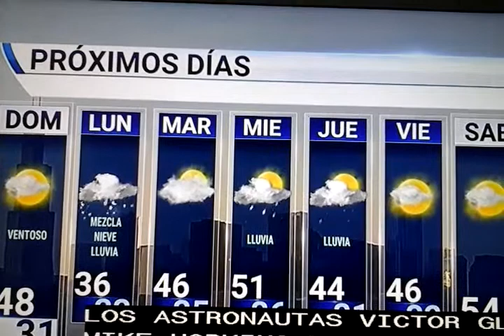2s Astronautas realizan el 5to paseo espacial.